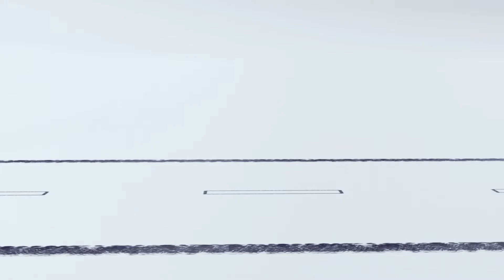Buster braucht neue Reifen | Kinderlieder | Little Baby Bus Deutsch | Cartoons für Kinder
Kinderlieder voller Abenteuer mit Little Baby Bus